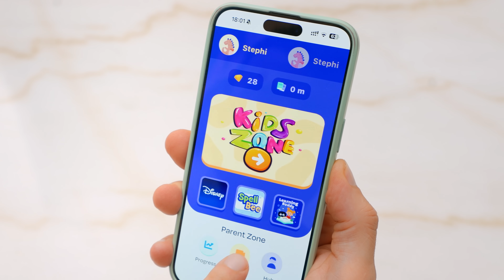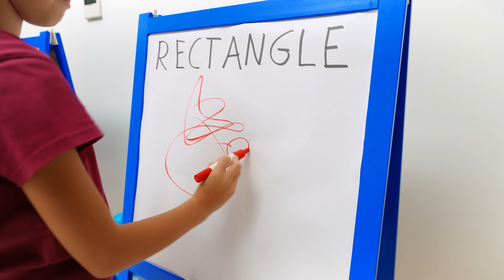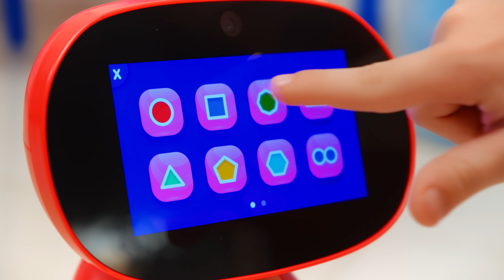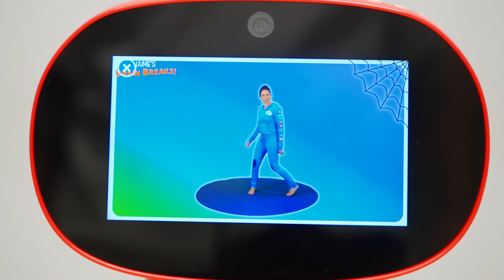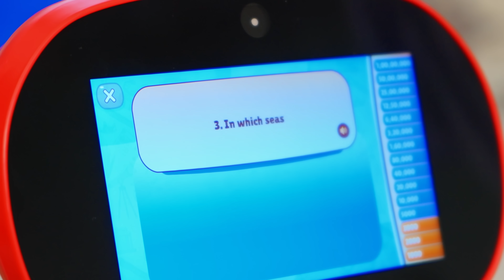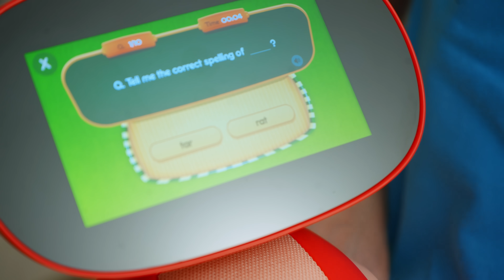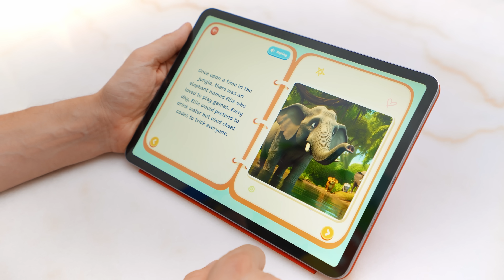Vania Mania Kids have Fun With Miko | World's Smartest AI Robots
Join Vania Mania Kids as they dive into the world of Miko Robots! This smart, AI-powered companion brings endless fun and excitement with interactive features, voice recognition, and engaging learning experiences. Kids aged 4 to 10 can explore a tech adventure where fun meets intelligence through dance, stories, music, and empathetic conversations. Miko ignites curiosity, fosters STEAM learning, and offers a wide variety of learning apps.

The Miko Chess and Miko Chess Grand redefine the chess experience by blending style with advanced AI technology. The chessboard brings every game to life with automated, self-moving pieces that add a touch of magic to each match. The board’s adaptive AI adjusts to players’ skill levels, offering an ideal challenge for every game. With global connectivity, Miko Chess Grand also allows you to compete against players worldwide, making it perfect for passionate chess enthusiasts looking for an elevated, immersive experience.

Get ready for a journey filled with learning, and endless possibilities with Miko by your side!

Miko Max offers premium content from top partners. Power up your Miko experience with Miko Max subscription, click here to know more

*Applicable for Miko Mini and Miko 3 only.